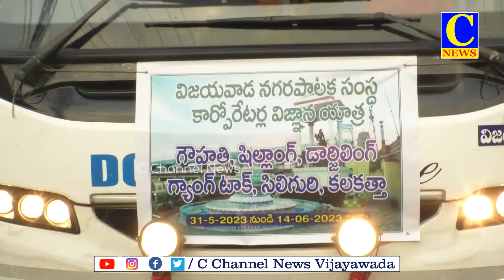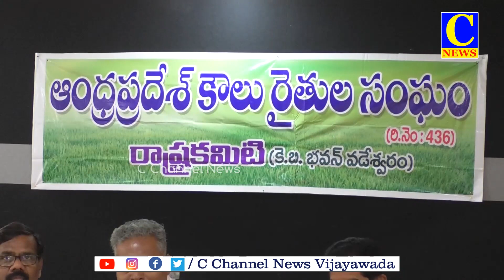31 05 2023 EVENING NEWS PART 2